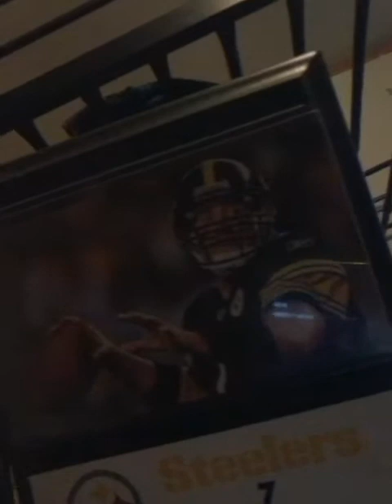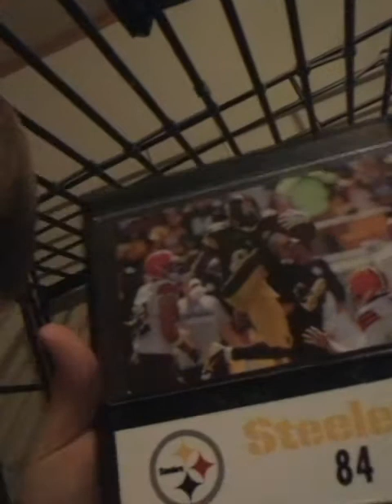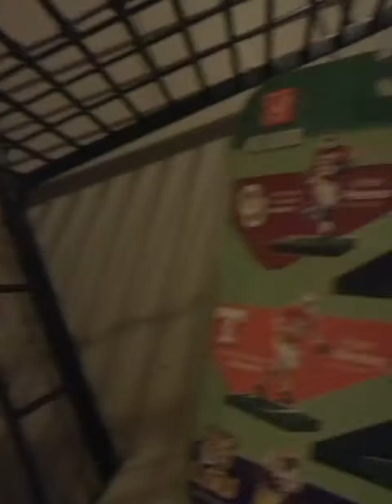Sorry guys / vlogging